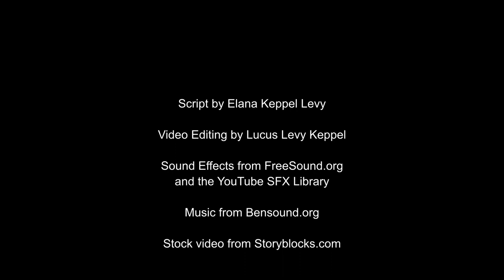Keep it Light | Parable of the Bridesmaids | Sermon Play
What would the parable of the ten bridesmaids be like if it were told in today's world? Given the rise of video calling, maybe, just maybe, it might go something like this...

Script by Rev. Elana Keppel Levy
Video Editing by Rev. Lucus Levy Keppel
Co-pastors, Trinity Presbyterian Church, Bixby (OK)

Rev. Andrew Black, Pastor, Unity Presbyterian Church, Terre Haute (IN)

Rev. Katie Styrt, Associate Pastor, First Presbyterian Church, Davenport (IA)

Rev. Jessica Dixon, Interim Pastor, Forked River PC (NJ)

Rev. Chrissy Westbury, Associate Pastor, First Presbyterian Church, Kalamazoo (MI)

Rev. Kate Hogue, Associate Pastor, John Knox Presbyterian Church, Tulsa (OK)

Rev. Karol Farris Schilling, Pastor, Bluffton Presbyterian Church (OH)

Rev. Rachel Helgeson, Pastor, Northminster Presbyterian Church, Endwell (NY)

Rev. Lis Valle-Ruiz, PhD., Assistant Professor of Homiletics and Worship and Director of Community Worship Life, McCormick Theological Seminary, Chicago (IL)

Rev. Kristy Ray, Associate Pastor, Eastminster Presbyterian Church, Melbourne (FL)

Rev. Susie Carter Wiggins, Pastor, Germantown Presbyterian Church (TN)

Rev. Jessa Henry, Minister and Program Manager, Volunteers of America, Louisville (KY)

Support Trinity Presbyterian Church!

Contains licensed video clips from Storyblocks.com

Sound effects from Freesound.org and YouTube SFX Library